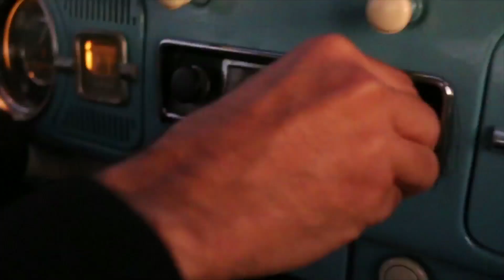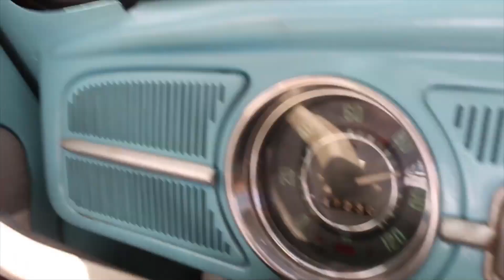Fusca 1966 viagem a Caldas Novas - GO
Esse video mostra um pouco de como foi nossa "aventura" de Bragança Pta a Caldas Novas-GO, quase 1.600km ida e volta abordo do Alfredo um fusca azul 1966.